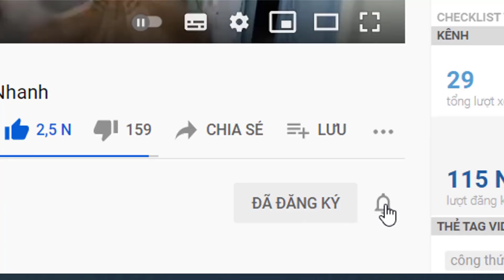2 MẸO CĂNG DÂY KẼM VÀ DÂY DÙ THẲNG TƯNG CĂNG ĐÉT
Chia sẻ với các bạn 2 MẸO CĂNG DÂY KẼM VÀ DÂY DÙ THẲNG TƯNG CĂNG ĐÉT